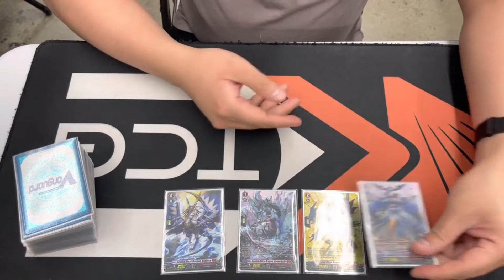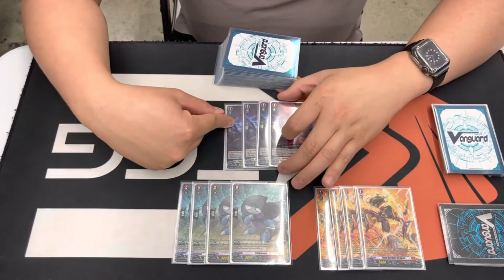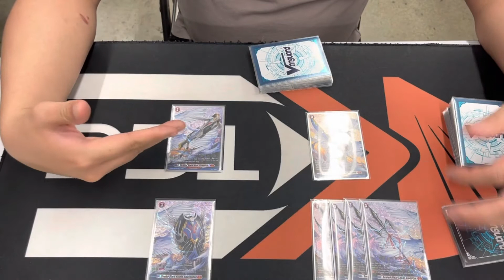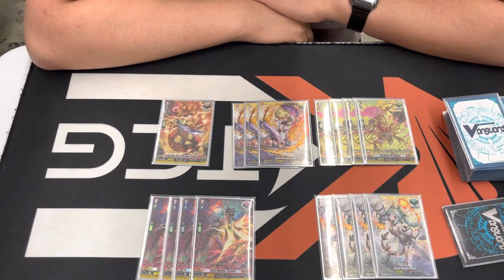Sealed Blaze Maiden, Bavsargra Deck Profile || Cardfight!! Vanguard Overdress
Check us out at these links!